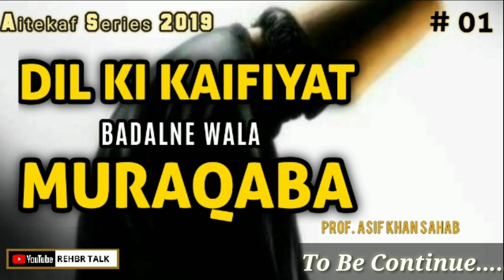Dil Ki Kaifiyat Badalne Wala Muraqbaa, part 01, Prof Asif Khan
🏮 *Aitekaaf Series 2019* 🏮

🔮 *TOPIC : Dil Ki Kaifiyat Badalne Wala Muraqbaa Partb: 01*🔮

*🎙 : Prof Asif Khan Sahab*

👉  Hamare Gunahoon Ki Nahusat, Aur Sachchi Tubah Na Hune  Ki Wajah Se  Deeni ,Islahi Majlis  Mai Shamil Hune Par Bhi Hamare Dil Ki Kaifiyat Nahi Badalti

👉   Is Bayan Mai Ek, 2  Minute Ka Muktasar Sa  Muraqba Bataya Gaya Jiske Karne Se Dil Ki Kaifiyat Badal Jaaye Gi.

👉  Aur Inshallah Hamara Dil Bhi Allah Walo Ki Baaton Se  Nasihat Lene Wala Ban Jaaye Ga.